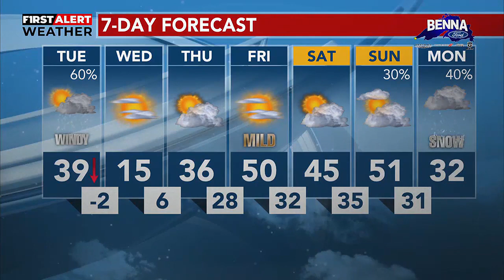FEBRUARY 26, PM WEATHER